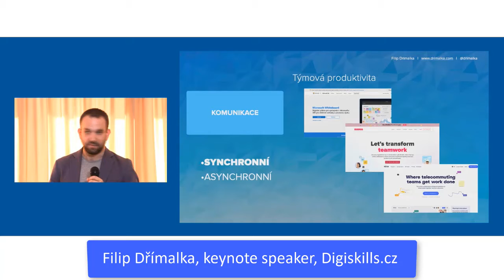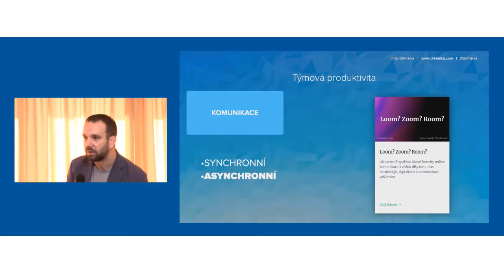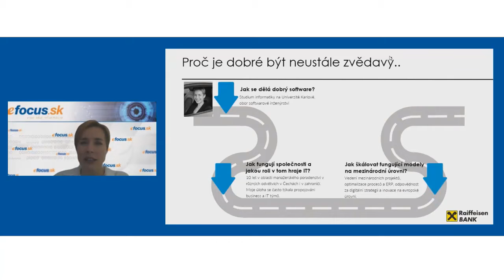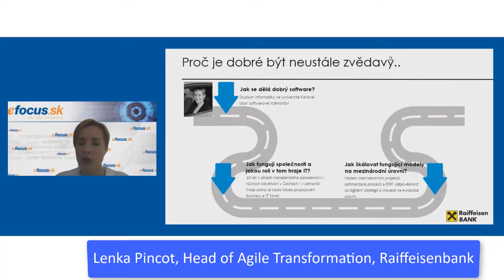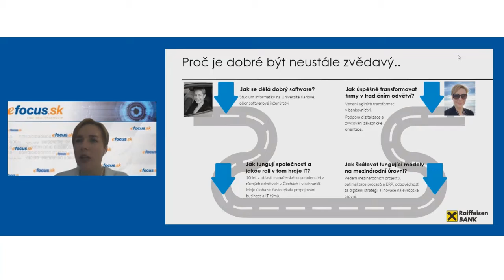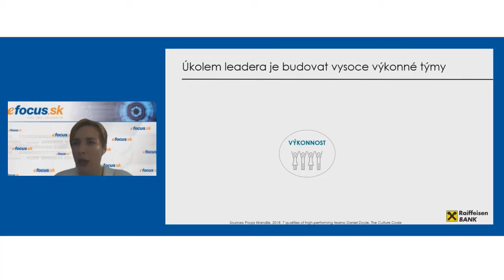PM2021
Inšpiratívni rečníci, zaujímavé témy na 15. ročníku konferencie Projektový manažment